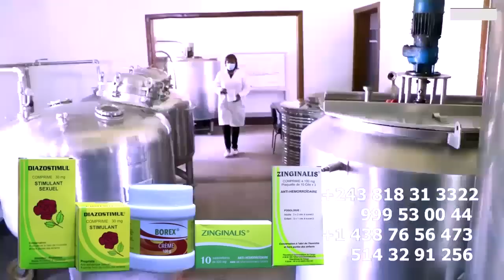CHAY NGENGE Sur Concert De FALLY Wenge Eza Etats D'Esprit Eza Institution Etambolaka Na Marque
CHAY NGENGE Sur Concert De FALLY  Wenge Eza Etats D'Esprit Eza Institution Etambolaka Na Marque @fallyipupa @koffiOlomide01 @ferregolatvofficiel6883 @werrasonofficiel1423